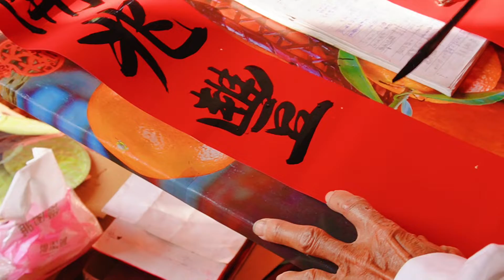鄉村生活日常 美濃波斯菊花海搶先看｜做紅豆年糕｜菜市場採買年貨看老師寫春聯｜高雄美濃 準備過新年Vlog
離開都市 回到鄉下老家高雄美濃過生活   被山景大自然包圍 住在三合院老房子裡 放慢生活步調 找回興趣愛好  做喜歡的食物 享受大自然
生活可以過得很簡單 太多的物質條件也滿足不了心靈的空虛 現在住的地方簡簡單單 沒有買過多的家具 不想讓自己成為物質的奴隸  追求身心靈都健康的生活 多了時間感受生活 放慢腳步 聽聽大自然的聲音 大山的風景
親手做美食 三餐 菜園裡種了些蔬菜 看到他們生長 格外開心
希望大家好好過生活

Leaving the city and returning to the countryside to live in Kaohsiung Meinong. Living in an old  house. Surrounded by mountains and nature Cook my favorite food and enjoy nature

沒幾天要過農曆年了,老家前面波斯菊田已盛開 ,上街採買年貨,看老師寫春聯年,做了一個小年糕,過程也許不完美可是結果是好的。美濃每年彩繪大地花海都美不勝收,搶先去看看。

【相關影片】

鄉村獨居生活日常VLOG｜早餐做清粥小菜 ｜漫步美濃湖｜晚餐做古早味高麗菜蘿蔔絲炊飯｜高雄美濃

【生活日常】 採菜園蕃茄｜料理做披薩早餐｜做蕃茄醬 home made pizza｜ 如何做一個披薩

【日常早餐】料理做古早味蘿蔔糕cooking｜美好早晨豐富的田園早餐｜高雄美濃

雨天如何渡過｜做醃蘿蔔 ｜雨後美景｜吃早餐配醃蘿蔔享受安靜的早晨【鄉村生活日常】Vlog

冬至到了 吃客家鹹湯圓  高雄美濃【鄉村生活】

高雄美濃白玉蘿蔔大豐收｜ 採收白玉蘿蔔｜做蘿蔔絲餅｜蘿蔔絲餅下午茶時光 【鄉村生活】Vlog

製作蘿蔔乾｜早餐溫暖的蘿蔔乾鹹粥｜發現菜園的小動物青蛙烏龜｜雨後的美景｜高雄美濃【鄉村生活】
Chinese Breakfast｜Dried radish 【Countryside Life】

採收洛神花｜自家製洛神花果醬【鄉村生活】｜高雄美濃

【鄉村生活】早起做早餐炒番茄杏鮑菇配自製麵包｜到懷念的母親的故居｜